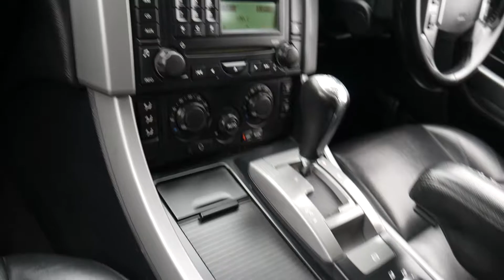PM09MEM LAND ROVER RANGE ROVER SPORT 2.7 TDV6 STORMER EDITION 5d 188 BHP